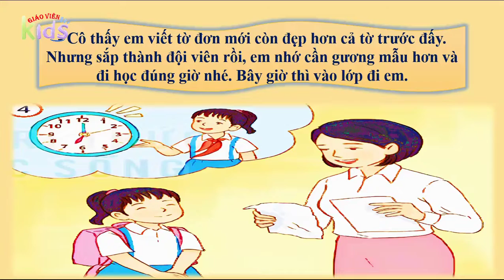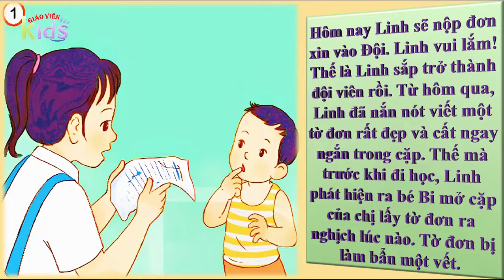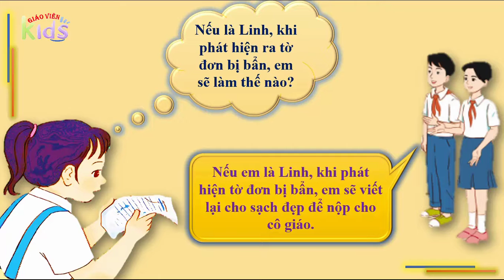Kể chuyện: Đội viên tương lai || Tiếng Việt lớp 3 tập 1 - Tuần 6 Kết nối tri thức.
👀Đón xem các câu chuyện hay trên kênh YouTube Giáo viên Kids.
Giáo viên Kids - Nơi thưởng thức câu chuyện thiếu nhi qua những trang sách giáo khoa. Ở đó, các thầy cô và các em học sinh không còn khoảng cách, họ hòa vào câu chuyện, kể về những nhân vật, những bức tranh muôn màu về cuộc sống, miền cổ tích.
© Bản quyền thuộc về Giáo viên Kids ⌦ Vui lòng không reup dưới mọi hình thức!